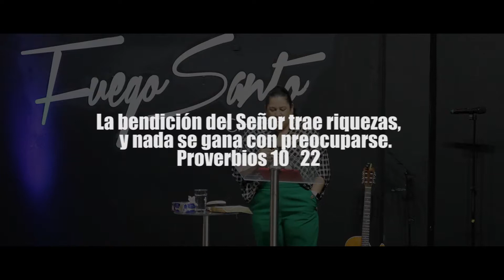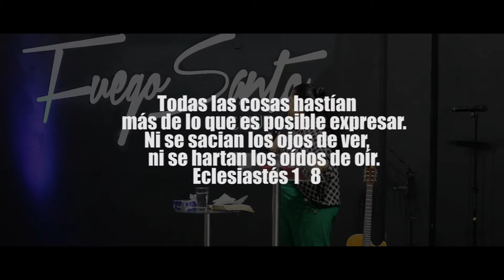Yaneth González I VIVIR LA VIDA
MES DE PRIMICIAS